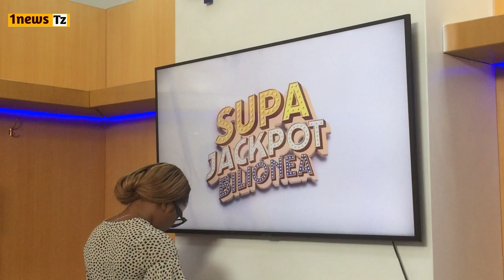Kwa BUKU tu Unampiga Mhindi Bilioni Moja/ Sportpesa SUPA JACKPOT